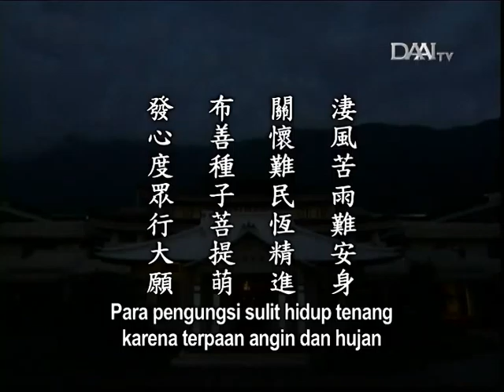Lentera Kehidupan 20160320 誓願度眾立願行 Berikrar untuk Menyelamatkan Semua Makhluk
誓願度眾立願行
Berikrar untuk Menyelamatkan Semua Makhluk

Sinopsis:
Kini relawan Tzu Chi telah tiba di Serbia. Meski menghadapi berbagai rintangan, tetapi mereka tetap menggunakan hati penuh rasa syukur, sukacita, dan tulus untuk bersumbangsih. Melihat para pengungsi terdampar di sana dan hidup begitu menderita, relawan Tzu Chi membangun ikrar dan tekad luhur untuk bersumbangsih dengan rela dan penuh sukacita.

Kita juga melihat para relawan di Afrika yang bagaikan mutiara hitam yang bersinar terang. Relawan lokal di Durban telah melakukan perjalanan lintas negara ke Swaziland sebanyak lebih dari 40 kali. Banyak orang di Swaziland yang sangat tersentuh melihat ketertiban para relawan dari Durban. Mereka semua sangat bersemangat dan rapi. Melihat ketertiban mereka, seorang pegawai pom bensin dan seorang nyonya pemilik pasar swalayan sangat gembira dan memutuskan untuk bergabung dalam barisan relawan.

Di dunia ini, tiada hal yang tak dapat kita lakukan selama kita memiliki niat, membangun ikrar dan tekad luhur, membangkitkan Empat Ikrar Agung Bodhisattva, dan mengembangkan Empat Sifat Mulia. Salah satu Empat Ikrar Agung Bodhisattva adalah berikrar menyelamatkan semua makhluk yang tak terhitung.

Inti sari Lentera Kehidupan_tayang 20 Maret 2016:

淒風苦雨難安身
Para pengungsi sulit hidup tenang karena terpaan angin dan hujan

關懷難民恆精進
Relawan Tzu Chi tekun dan bersemangat mencurahkan perhatian bagi para pengungsi

布善種子菩提萌
Melihat benih-benih kebajikan yang sudah mulai bertunas